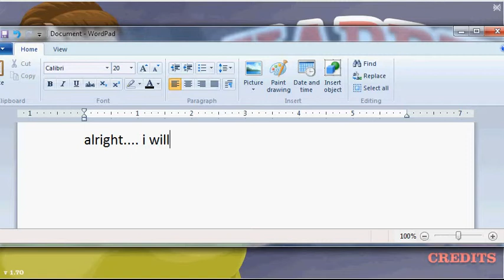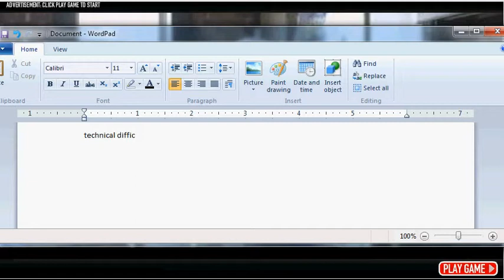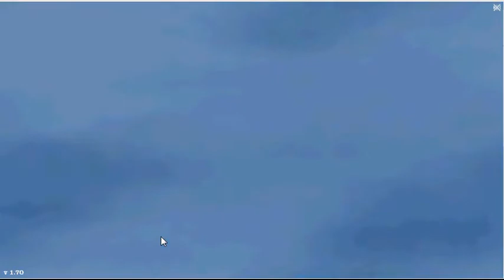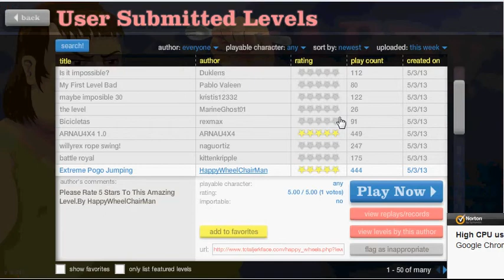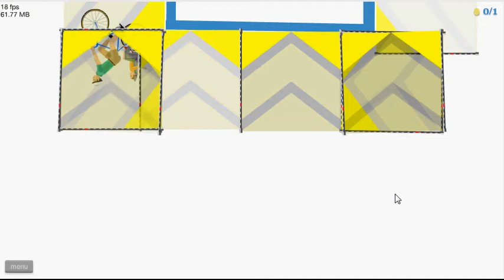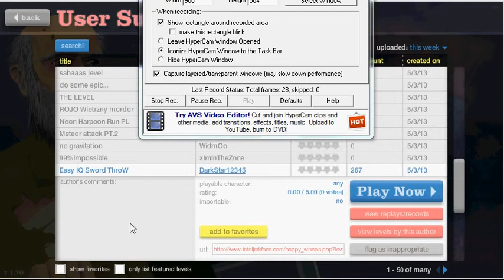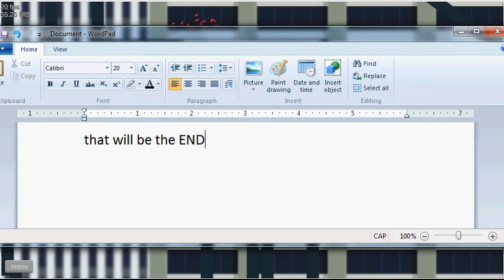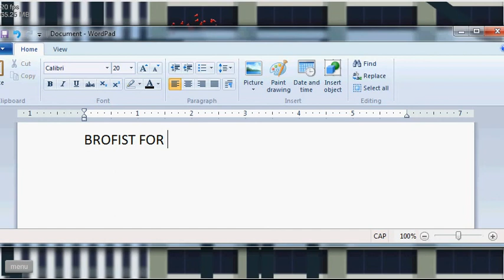Happy Wheels part 1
Happy Wheels is better with rope swings